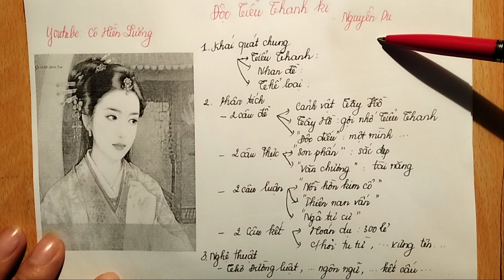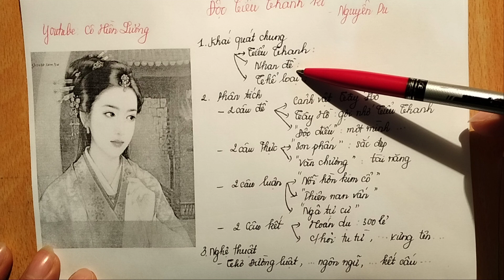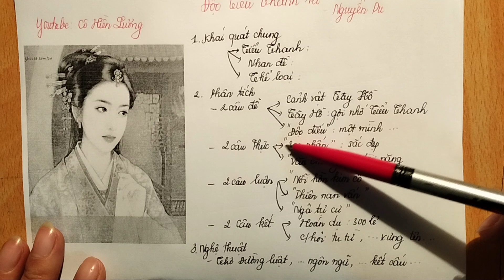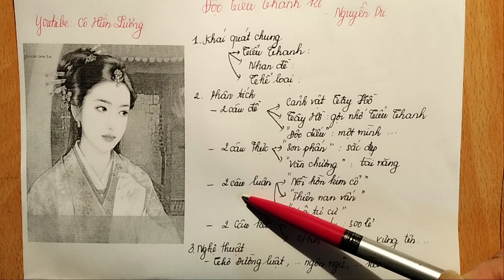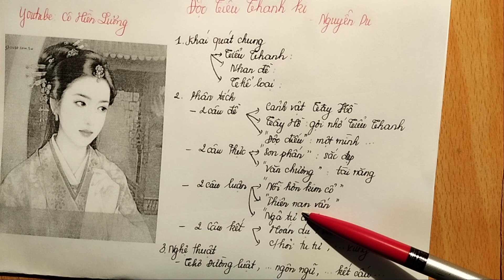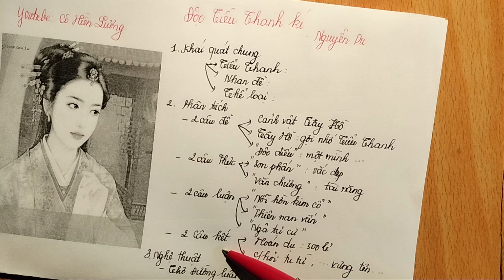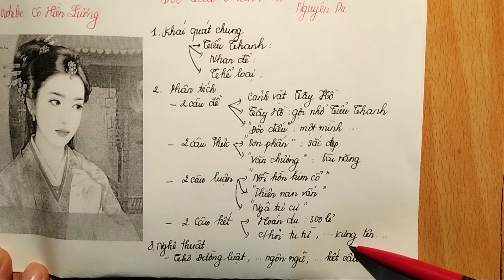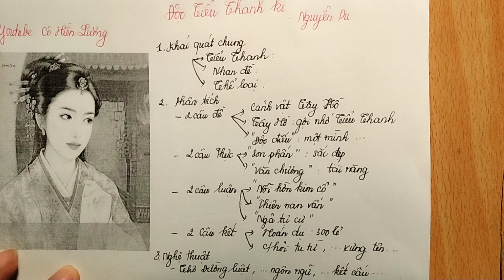Độc Tiểu Thanh kí, Nguyễn Du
Kiến thức cơ bản